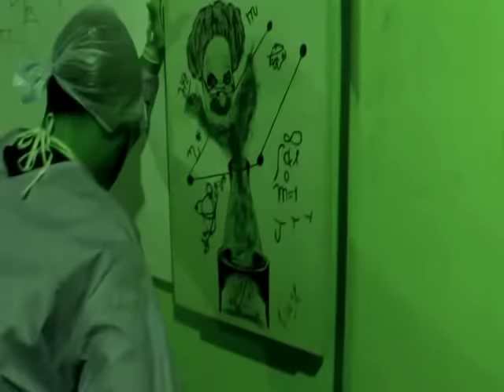Elixir de Beat Ft Chystemc (Dj Bome) Ingrediente X ( Video Oficial 2011 )